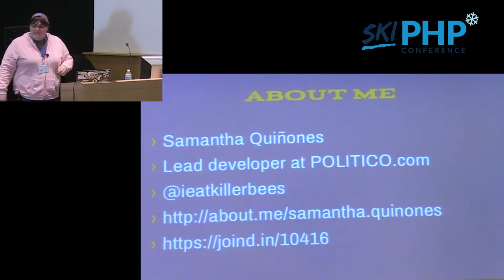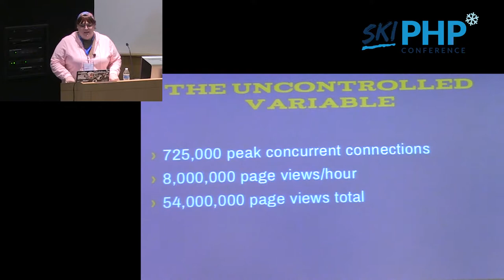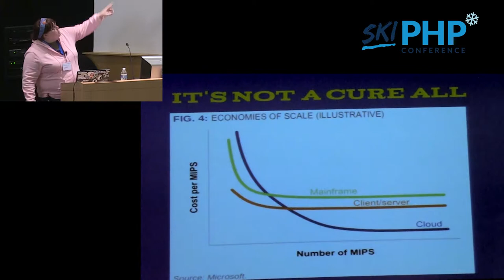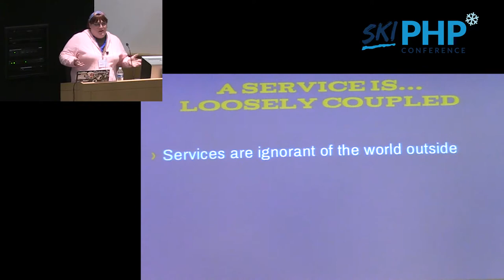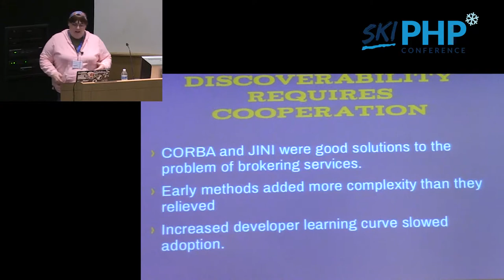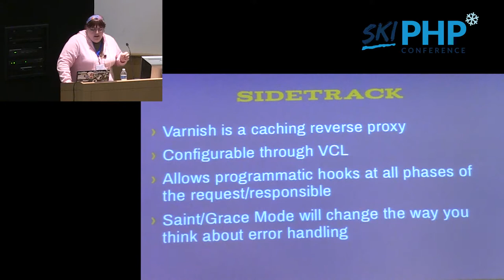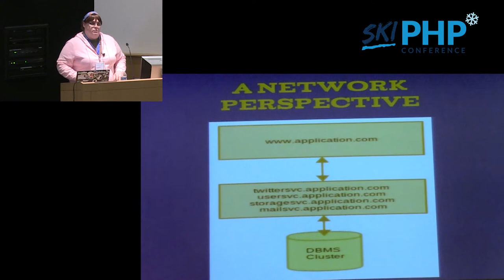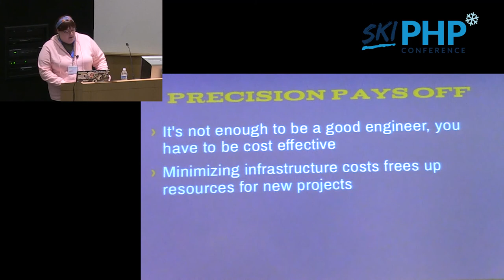Scale With Precision Designing Service Architectures for the Cloud with Samantha Quiñones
Cloud computing is becoming the primary way large web applications are deployed. The flexibility of these platforms gives us the opportunity to break out of the usual scaling patterns and deliver power precisely where and when we need it. Through practical examples, we'll explore a modern service-oriented application and discover strategies and tools that will help you make the most of the cloud.